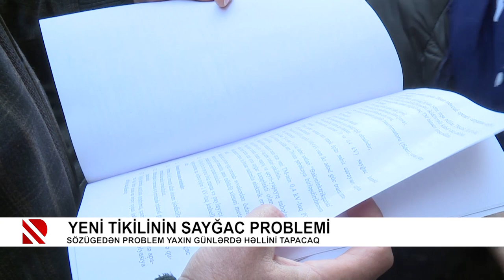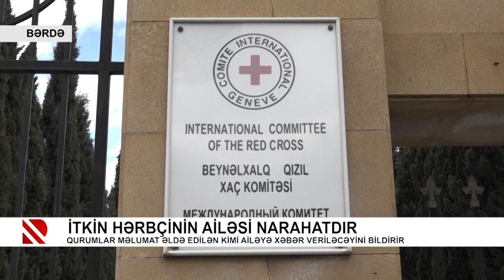Problem: İtkin hərbçinin ailəsi narahatdır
Qurumlar məlumat əldə edilən kimi ailəyə xəbər veriləcəyini bildirir